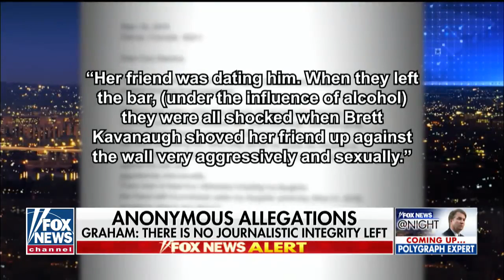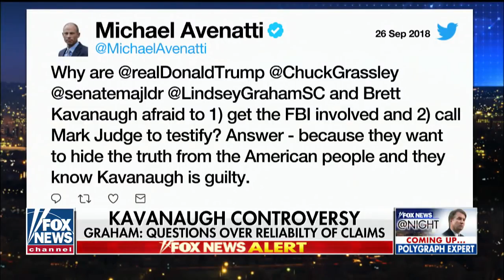Sen. Lindsey Graham Reacts To New Kavanaugh Accusations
September 26, 2018 - What can be expected of testimony from Ford and Kavanaugh? Senator Lindsey Graham shares insight on 'Fox News @ Night.'